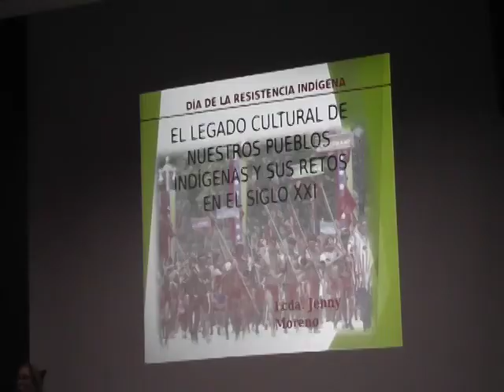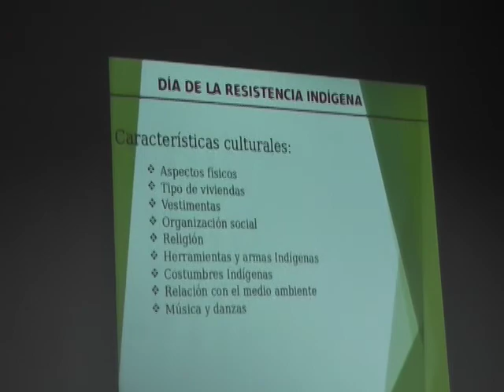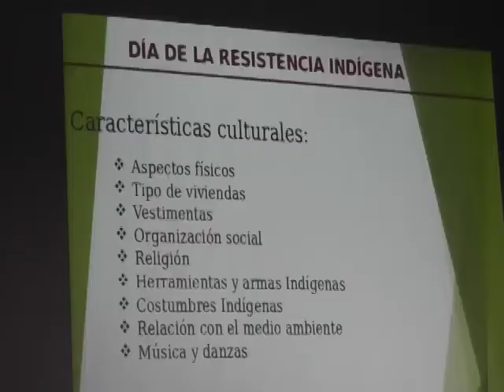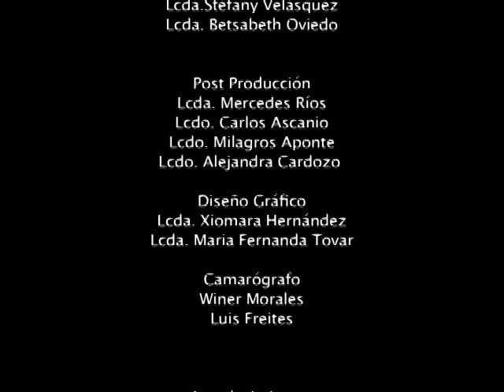Programa Contacto Estudiantil UNEFANB #234 (Parte 3)